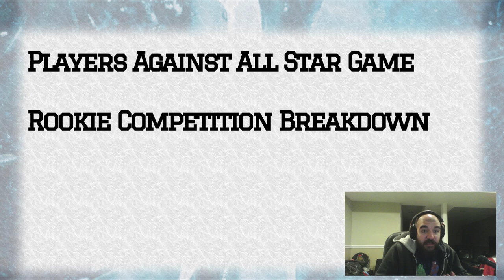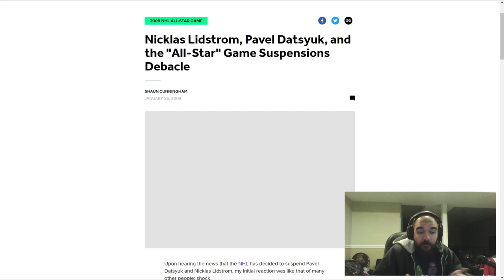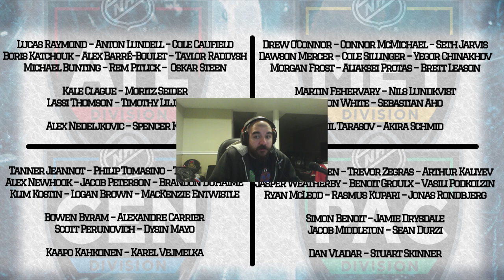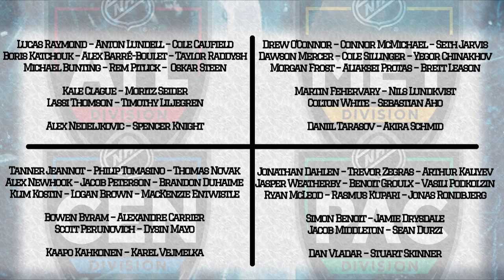2022 NHL All Star Game | All Rookie Team Showcase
1:06 Players Against the All Star Game
2:39 Rookie Competition Breakdown
4:09 Rosters for the 2022 NHL All Star Rookie Showcase

I discuss rule changes and an alternate proposal for a rookie showcase at the All Star game. Rosters are announced for the 2022 NHL All Star game

The 2022 NHL All Star game rosters are being announced today so I wanted to bring up an idea I've been thinking about for a while: replacing it with a Rookie Showcase. As NHL fans know, nobody really cares about the All Star game, even having missed a year: the highlights are cool because there are huge names, but otherwise the game lacks intensity and defense and motivation to win, so what I'm proposing is an entirely new type of competition that showcases rookies

I'm going to go over a few reasons to justify my proposal, breaking down how I think the competition would work out, and then give mock rosters and lines by division for what a Rookie Showcase could look like in 2022

Atlantic Division

Lucas Raymond – Anton Lundell – Cole Caufield
Boris Katchouk – Alex Barré-Boulet – Taylor Raddysh
Michael Bunting – Rem Pitlick –  Oskar Steen

Kale Clague – Moritz Seider
Lassi Thomson – Timothy Liljegren

Alex Nedeljkovic – Spencer Knight

Metro Division

Drew O'Connor – Connor McMichael – Seth Jarvis
Dawson Mercer – Cole Sillinger – Yegor Chinakhov
Morgan Frost – Aliaksei Protas – Brett Leason

Martin Fehervary – Nils Lundkvist
Colton White – Sebastian Aho

Daniil Tarasov – Akira Schmid

Central Division

Tanner Jeannot – Philip Tomasino – Thomas Novak
Alex Newhook – Jacob Peterson – Brandon Duhaime
Klim Kostin – Logan Brown – MacKenzie Entwistle

Bowen Byram – Alexandre Carrier
Scott Perunovich – Dysin Mayo

Kaapo Kahkonen – Karel Vejmelka

Pacific Division

Jonathan Dahlen – Trevor Zegras – Arthur Kaliyev
Jasper Weatherby – Benoit-Olivier Groulx – Vasili Podkolzin
Ryan McLeod – Rasmus Kupari – Jonas Rondbjerg

Simon Benoit – Jamie Drysdale
Jacob Middleton – Sean Durzi

Dan Vladar – Stuart Skinner